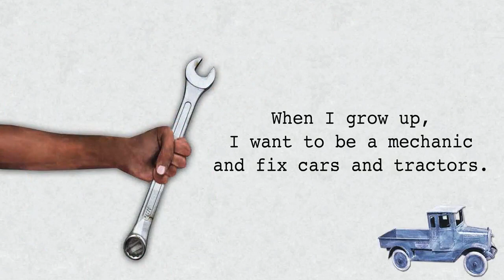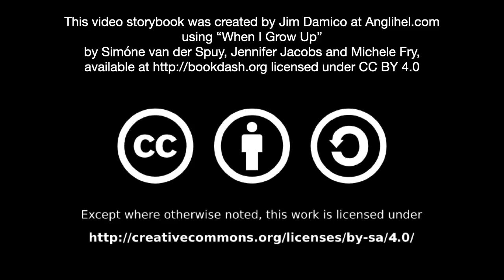[3.3] - When I Grow Up - (read aloud video story book @ Anglihel.com)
by Michele Fry, Simóne van der Spuy, and Jennifer Jacobs

I don’t know what I want to be when I grow up. Can you help me choose?

Read by Regina Rudder

"When I Grow Up" by Michele Fry, Simóne van der Spuy, and Jennifer Jacobs